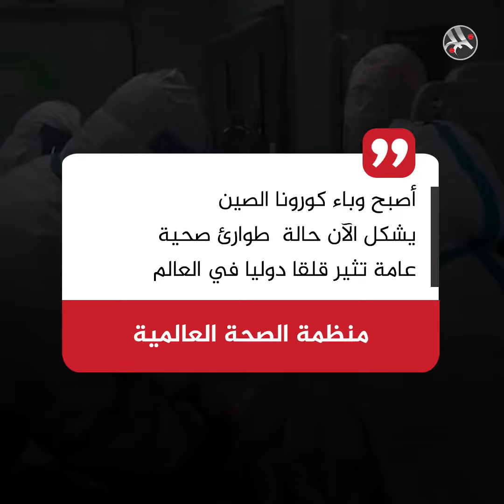حالة طوارئ عالمية بسب كورونا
انتشر في أكثر من 20 دولة.. منظمة الصحة العالمية تعلن حالة طوارئ صحية عالمية بعد تفشي فيروس